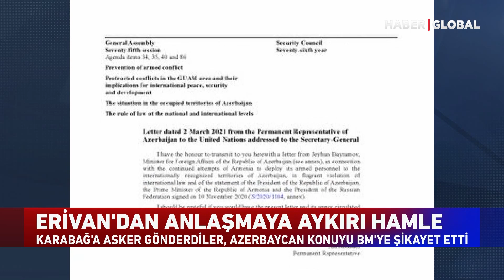Ermenistan'dan Anlaşmaya Aykırı Hamle! Karabağ'a Sivil Halde Asker Sokuyorlar!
ERMENİSTAN GİZLİ BİR ŞEKİLDE AZERBAYCAN TOPRAKLARINA ASKER GÖNDERİYOR. AZERBAYCAN, BİRLEŞMİŞ MİLLETLER GENEL SEKRETERİ'NE BÖYLE BİR MEKTUP GÖNDERDİ. MEKTUP BM BELGESİ OLARAK YAYINLANDI.

AZERBAYCAN DIŞİŞLERİ BAKANI CEYHUN BAYRAMOV BİRLEŞMİŞ MİLLETLER GENEL SEKRETERİ GUTERRES'E BİR MEKTUP GÖNDERDİ.
MEKTUBUN İÇERİĞİ, “ERMENİSTAN’IN ULUSLARARASI HUKUKA VE 10 KASIM 2020 TARİHLİ ÜÇLÜ BİLDİRİYE AYKIRI OLARAK, AZERBAYCAN TOPRAKLARINA ASKER GÖNDERME GİRİŞİMLERİNE” İLİŞKİNDİ.
MEKTUPTA, ERMENİSTAN’IN GİZLİ BİR ŞEKİLDE “LAÇIN KORİDORU” ÜZERİNDEN, RUS BARIŞ GÜÇLERİNİN KONTROLÜNDEN KAÇMAK İÇİN SİVİL KIYAFET VE ARAÇLARLA AZERBAYCAN TOPRAKLARINA ASKER GÖNDERDİĞİ KAYDEDİLDİ..

BU DURUMUN ERMENİSTAN'DA ASKER AİLELERİNİN BİLE TEPKİSİNE NEDEN OLDUĞUNU İFADE ETTİ.
BAYRAMOV'UN, GÖNDERDİĞİ MEKTUP BM GÜVENLİK KONSEYİ BELGESİ OLARAK YAYIMLANDI.